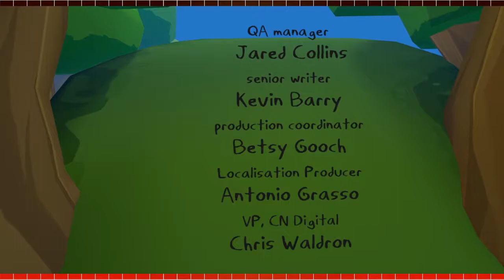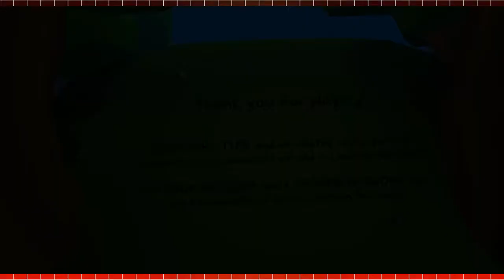"Adventure Time: Magic Man's Head Games" - Rumpus Room (Audio Fix)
A VERY short 30-minute VR platformer based on Adventure Time. Played this on the Rift with a XBO pad, but it's also available for GearVR. And yes, I was VERY tired.

REUPLOADED TO WITH FIXED AUDIO